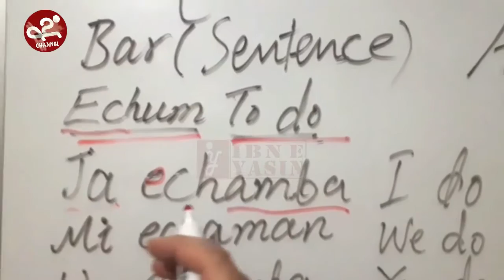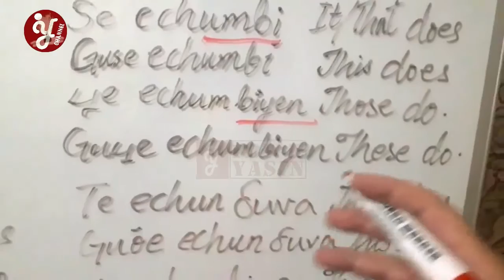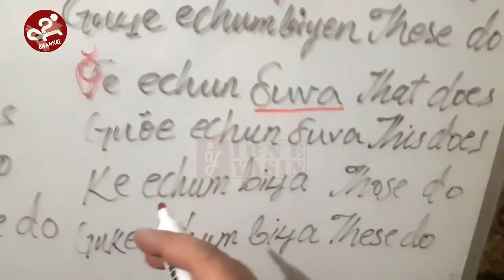Lesson 6 | Part 2 | Present Tense Sentences | Burushashki Language | Dr. Burushu Duduk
Lesson: 6
Part: 2
Topic: Present Tense Sentences
Course: Burushashki Language
Instructor: Dr. Burushu Duduk

Introduction:
There are thousands of languages in the world and many languages are vanishing as the world is becoming a global village. Burushaski Language is an ancient language and many few numbers of people from different parts of the world speak this language. To save this language and to make it eternal for the coming languages we will upload videos regarding this language.

About the instructor:
Our Instructor Burushu duduk is a well-known social worker, activist, poet, writer, and author. By profession, he is a doctor. He has authored the poetry book NADANIYAN when he was in school. Later on, in 2016 he has opened the Burushaski poetry book QAST. He has written many songs. He also has contributed in research article consisting of 44 pages on the origin of Burushaski in the book name as Yasin-e-Brooshaaski which is popular among people of Gilgit Baltistan

All rights are reserved by Ibn e Yasin. No content should be Re-uploaded without our notice. If done will be claimed as copyright from any social media platforms.